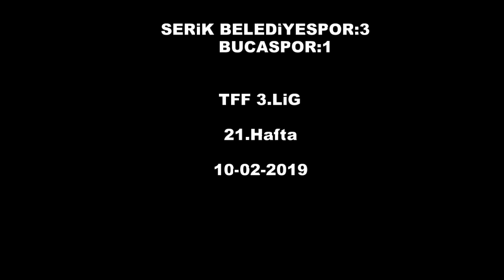3.Lig 3.Grup 18-19 Sezonu 21.Hafta | Serik Belediyespor 3-1 Bucaspor Maç Özeti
Bucaspor ile ilgili güncel haberlere, paylaşımlara ve videolara ulaşmak için BucasporFan'ın resmi hesapları: